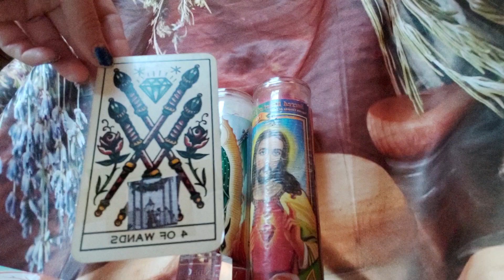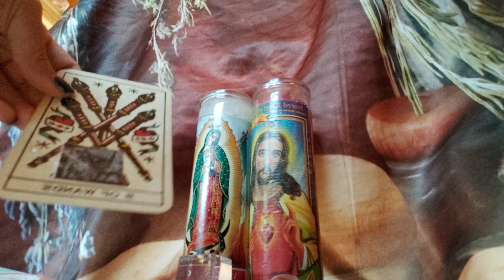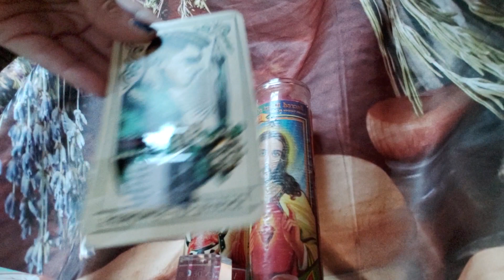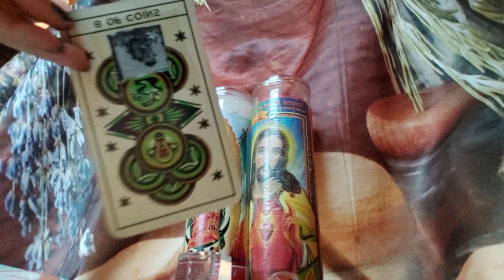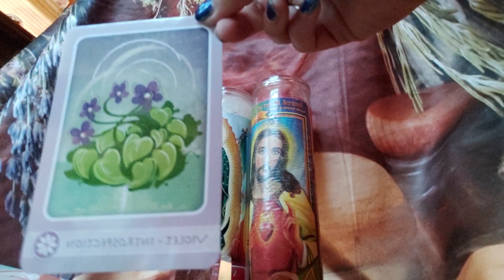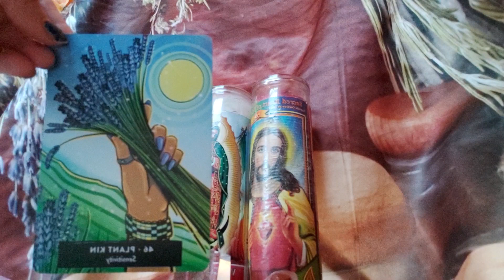Libra ♎ this family member causes gossip and strife when your around🔮🦉🐧⛄